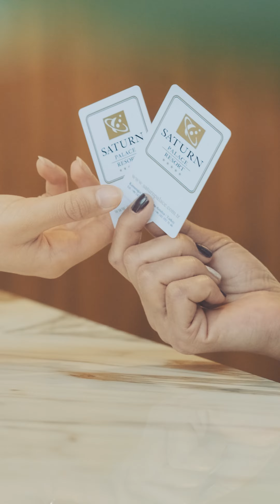Saturn Palace Resort Hotel - Antalya/Turkey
Do not miss this unique and peaceful holiday opportunity !
Make a reservation immediately to enjoy all of this, let's take your room for you.

Verpassen Sie nicht diese einzigartige und friedliche Ferienmöglichkeit !
Reservieren Sie sofort, um all dies zu genießen, nehmen wir Ihr Zimmer für Sie.

Mis deze unieke en rustige vakantiemogelijkheid niet !
Maak meteen een reservering om van dit alles te genieten, laten we uw kamer voor u nemen.